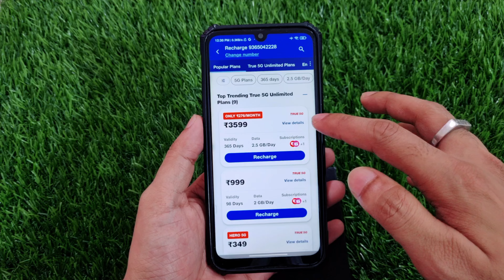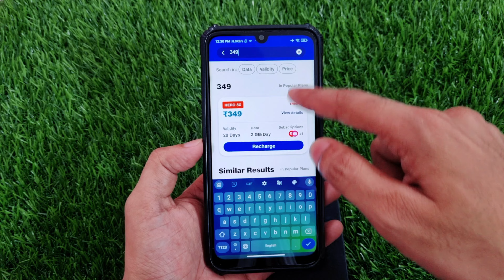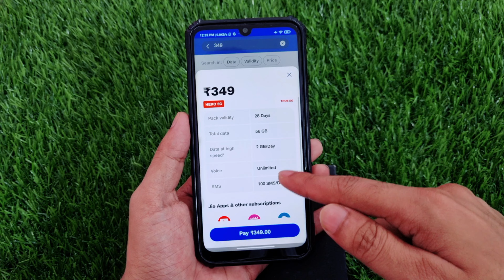Jio Purane Plan Wapas Aa gaye Jio 395 Plan Unlimited 5G Data Jio Old Plan Kaise Kare Live Recharge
🎥 About This Video: Jio Purane Plan Wapas Aa gaye Jio 395 Plan Unlimited 5G Data Jio Old Plan Kaise Kare Live Recharge

📌 Topics Covered:

Jio Old Plan is Bank
Jio Purane Plan Kaise kare
Jio 395 Plan Not Show
Jio affordable Pack 395
Jio Plan Price Hike
jio Old Recharge Kaise kare
Jio 1559 Plan unlimited 5g data
jio 395 Unlimited 5G Data Milega
Jio Purane Plan Live
Jio Old Plan Not Showing
Jio 149 Recharge Kaise kare
Jio Purane Plan Wapas Aa gaye
Old Plan Jio number
Jio plan mahange